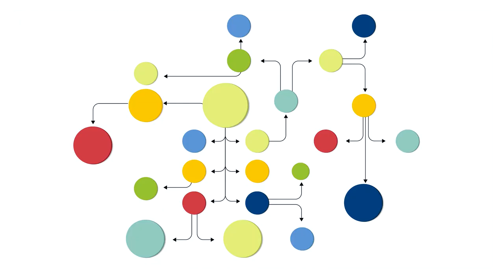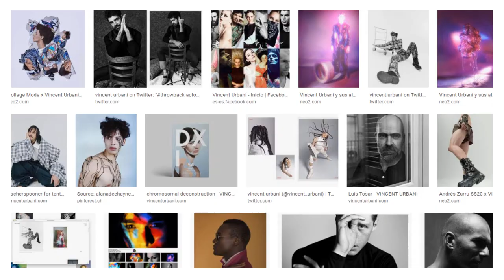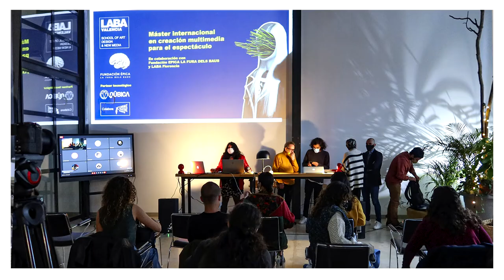Bienvenidos a LABA Valencia. School of Art, Design & New Media | 2022 03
Bienvenidos a LABA Valencia. School of Art Design and New Media, la primera sede internacional de la prestigiosa universidad italiana de Arte y Diseño LABA – Libera Accademia di Belle Arti, con más de 20 años de historia y 2.500 estudiantes matriculados cada año. LABA es una institución italiana de Alta Formación Artística, acreditada y reconocida por el Ministerio de Educación y de la Universidad de Italia. LABA Valencia ofrece títulos reconocidos en todo el espacio de Educación Superior Europea en el marco del Plan de Bolonia.

LABA Valencia ha abierto sus puertas en España el curso 2021/2022, con los Bachelors of Arts (Hons) de Diseño Digital y Multimedia y de Fotografía y Video, dos de las áreas con mayor proyección laboral en el campo de las industrias creativas. En enero 2022 comienza el Máster Internacional en Creación Multimedia para el Espectáculo, realizado en colaboración con Fundación Épica La Fura dels Baus y LABA Florencia.

LABA Valencia, siguiendo la filosofía LABA de Italia, es un espacio vivo, con un entorno proactivo enfocado a  la investigación cultural, abierto a la ciudad y a las nuevas tendencias, donde podrás nutrir tu creatividad y talento. Con una clara vocación internacional y una fuerte orientación al mercado, LABA Valencia apuesta por  aquellos sectores donde arte y tecnología se funden, donde los artistas y creativos pueden encontrar una potente combinación entre las mejores  oportunidades para su futuro profesional y la expresión personal.

Además de las clases con docentes de primer nivel, encontrarás continuos estímulos: exposiciones como la actuales Designers of the Univers, Augmented Worlds y Photo LABA Firenze, el Ciclo mensual de masterclasses BlablaNights sobre diseño, tecnología y nuevos medios, que realizamos en colaboración con Valencia Capital Mundial del Diseño 2022 y la Galería Espai Tactel, workshops,  colaboraciones con artistas, museos y galerías nacionales e internacionales como La Fura dels Baus, el Florence Design Week, el Museo Nacional de Arte Contemporáneo de Atenas, el Museo de la Imagen en Portugal, el Museo Nacional de Historia de Eslovenia, la Galería Labyrint en Polonia y muchos otros.

✔️Imac 27 ”
✔️Wacom Cintiq 16 graphics tablets
✔️Nikon z7 mirrorless professional cameras
✔️Sony As7 III professional cameras
✔️Nikon D750 and D850 semi-professional cameras
✔️Gimbals Zhiyun TechCrane 2
✔️Lights and flashes Elicnhrome, Nanlite
✔️Autopole and Manfrotto brackets
✔️ Manfrotto giraffes with adjustable head
✔️ Rode Microphone
✔️Drone DJI Mavic Air 2
✔️Blackmagic consoles for streaming
✔️ BENQ PD3200U professional monitors